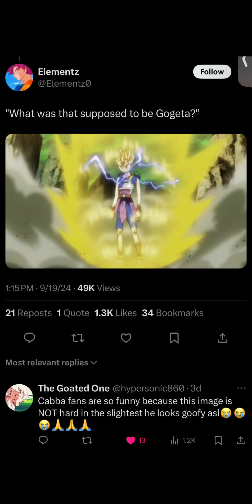This Has to Be Stopped 😭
Thanks to the brother @aplaymations for suggesting to make this a video, let’s see if it’ll cook.

I don’t care about power scaling, I don’t care about Cabba, I don’t care about Cabba, I DO care about setting Cabba as my training dummy when Sparking Zero hits just to spite him 🗿.

🏷️’s